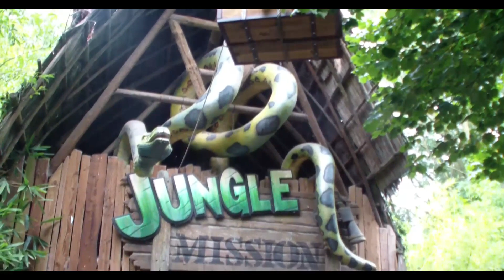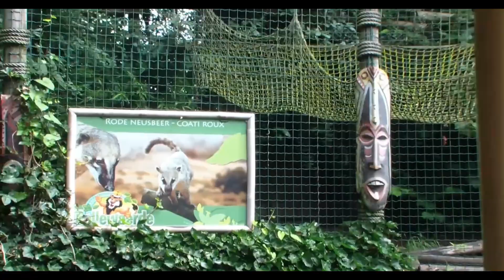Jungle Mission de Bellewaerde par The Taland's Family - 2020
Hello ,

Nous sommes perdu dans la jungle du parc de Bellewaerde et notre embarcation dérive sur un fleuve inconnu.
Nous faisons face à de nombreux animaux, des indigènes. Du brouillard. la situation est inquiétante.
Vous l'avez deviné nous sommes dans l'attraction " Jungle Mission " du Parc Belge Bellewaerde !
Une bien sympathique ballade d'ailleurs.
Allez, venez avec nous.

Jungle Mission est une attraction de type “tow-boat-ride” qui signifie tour en bateau tracté. Elle est créée sur-mesure pour Bellewaerde Park, ce qui la rend unique ! Le montant de l’investissement total est de plus de 1 million d’euro.
Elle permet de se détendre tour en profitant d'une zone zoologique du parc.
La meilleure expérience dans le zoo

Pendant la cérémonie des Diamond ThemePark Awards, Bellewaerde a gagné l'award pour 'La meilleure expérience dans le zoo avec l'attraction Jungle Mission'. Les Diamond ThemePark Awards sont les Oscars des parcs d'attractions belges et néerlandais. Les awards sont décernés sur base de votes en ligne et d'un jury d'experts.  Environ 45 000 votes ont été enregistrés.  Le jury d'experts est composé de fans de parcs de loisirs en Belgique et aux Pays-Bas, ceux-ci visitent au moins 20 parcs par an et sont vraiment des spécialistes des parcs d'attractions.

Gagner ce prix est pour Bellewaerde une reconnaissance pour les efforts fournis depuis des années afin de toujours étonner les visiteurs avec des expériences uniques pour toute la famille.

Jungle Mission

Jungle Mission est une attraction aquatique qui fait vivre à toute la famille une mystérieuse expédition au cœur de la jungle. Avec cette attraction, Bellewaerde combine son mix unique d'attractions, d'animaux et de la nature. Dans le Jungle Mission, les visiteurs font un tour en bateau riche en émotions  et découvertes. Pour la réalisation de ce projet qui date de 2011, Bellewaerde a fait appel pour la première fois aux visiteurs du parc ainsi que 10 enfants flamands qui ont aidé à dessiner l'attraction ensemble avec 5 artistes connus.

BONNE VIDEO !

Musique gratuite issue de la bibliothèque youtube.